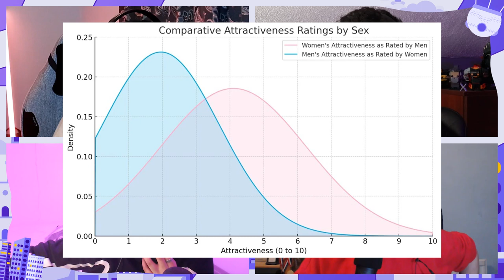Valentine’s Day, Chopping our D*cks off & Are We Attractive? | EP 44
Tune in as we talk about what the next big genre of movies will be, the mutant animals of Chernobyl, Zuckerberg being a crybaby and who's the most attractive?

Timestamps:
0:00 - Harshu’s Valentine Day
2:35 - School Trips & Memories
12:20 - Jay’s Valentine Day
15:25 - Sora - AI Video
26:35 - Zuckerberg Crying Over Apple
34:25 - Madagascar Mutilating N*nces
44:40 - Chernobyl Mutant Wolves
47:50 - Wolfie Cindy Appreciation
48:45 - Top 10 Most Watched Sporting Events
1:00:25 - What’s the Next Big Genre of TV/Movies?
1:15:55 - How Attractive Are We?
1:24:50 - How much should a Man earn?
1:27:40 - How Attractive Are We? pt2